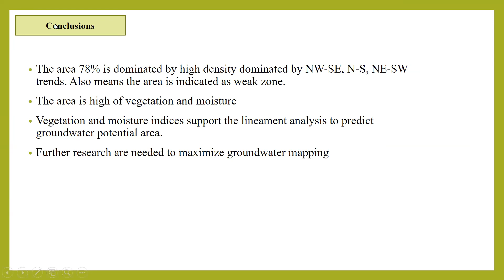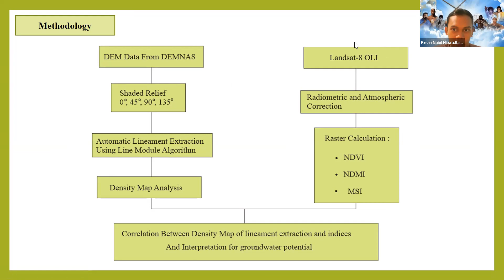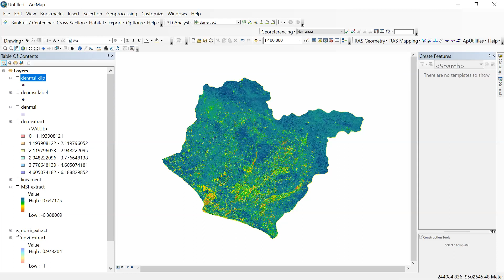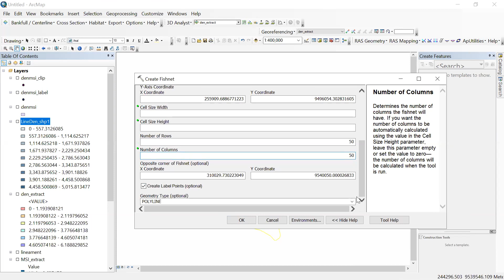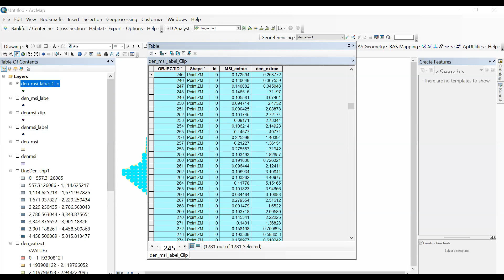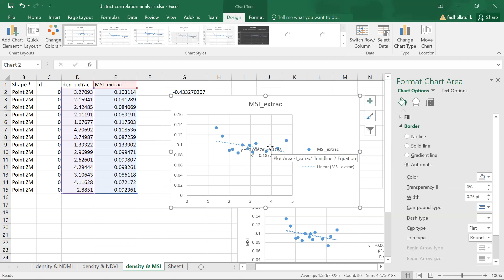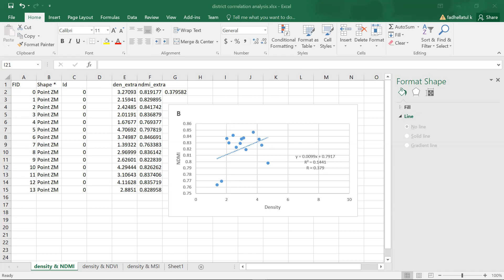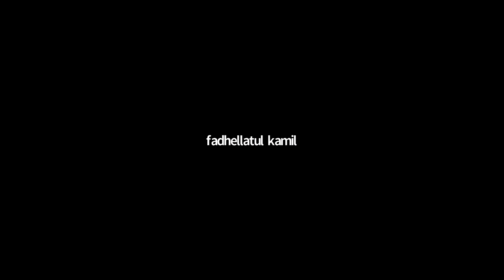Kuliah 4 Groundwater Prediction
Materi Kuliah 4